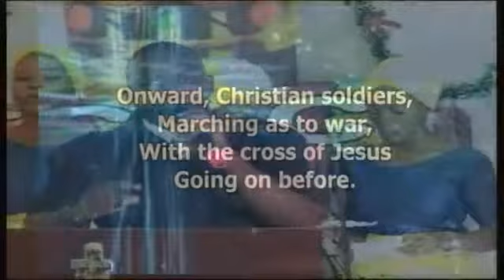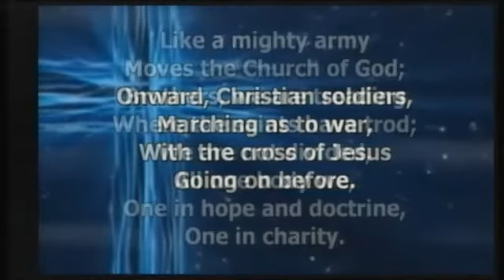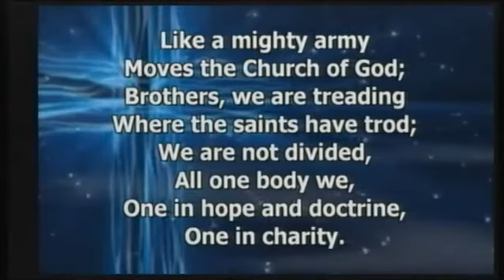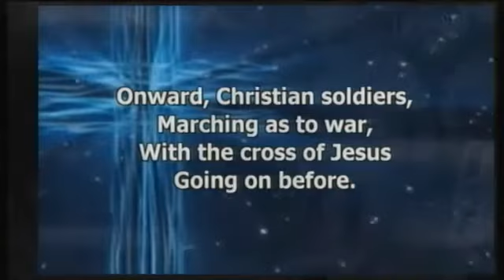CHRISTIANS ARE NOT DIVIDED. PASTOR EZEKIEL ADELEKE ATAYERO